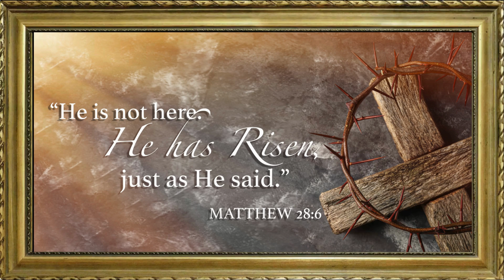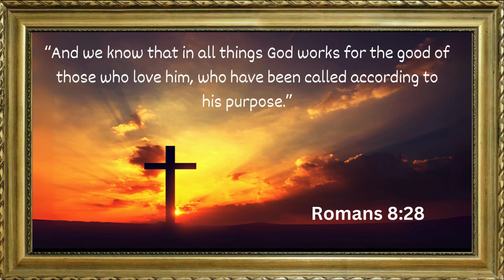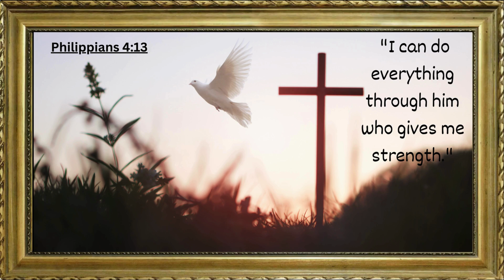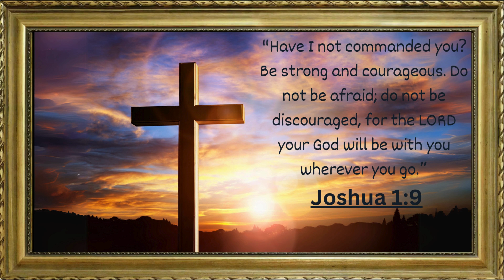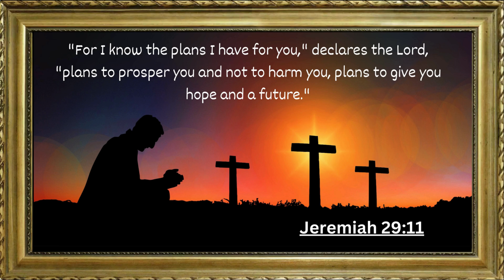TV ART frame bible verses ✝️⛪🙏 6 IMAGES Scriptures to Encourage You SCREENSAVER, stress relief 4k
thank you for playing my channel, Relaxing Time For Me relaxingtimeforme, If you need music to help you sleep and suffer regularly with insomnia, use this sleeping music in the background as calm music for soothing relaxation or as ambient music and experience the benefits of deep sleep music and relaxing sleep music. During stressful times, calming music and sleeping music can be really helpful for sleep hypnosis and meditation for sleep.
Sleep Music, Healing Music, Calming Music, Sleeping Music, Meditation, Study.
RELAXING TIME FOR ME  specializes in providing sleeping music, calming music, stress relief music, spa music and yoga music with the aim of helping you sleep to deep sleep music and beat stress with our ambient music. Embedded with binaural beats and delta waves, RELAXING TIME FOR ME relaxing sleep music videos provide peaceful music to help you relax, engage in sleep meditation.
RELAXING TIME FOR ME, deep sleeping music is composed to beat insomnia. Our music for insomnia, using delta waves, is the answer. Incorporating new age breakthroughs with binaural beats, solfeggio frequency music and isochronic tones, our deep sleep music will help you to fall asleep fast. Moreover,  our music for sleep will lead you to deep, healing sleep. Let our deep sleep music, with delta waves, help you reach a state of deep sleep relaxation.

Thanks for tuning in to our relaxing sleep music! Introduce yourself to the RELAXING TIME FOR ME community in the comments section and let us know where in the world you’re listening from. Enjoy!